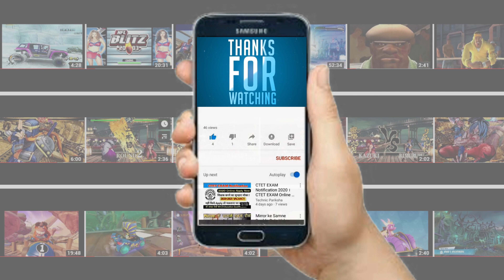BECKY LYNCH vs ALEXA BLISS (Hardest Difficulty) WWE 2K22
"REDESIGNED ENGINE. NEW CONTROLS. ALL THE FEATURES YOU CAN HANDLE. Get ripped out of the stands and hit with complete control of the WWE Universe. Hitting this hard has never been so easy. WWE 2K22: IT HITS DIFFERENT
RECENT REVIEWS:
Mostly Positive (493)
ALL REVIEWS:
Mostly Positive (6,411)
RELEASE DATE:
Mar 10, 2022
DEVELOPER:
Visual Concepts
PUBLISHER:
2K"